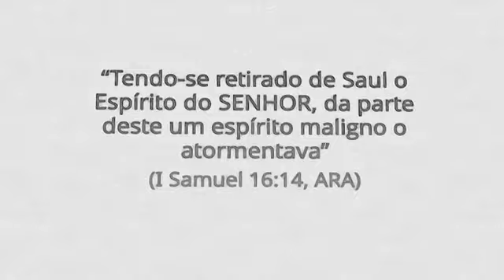1 Samuel 19 - Pr. Weverton Castro e equipe